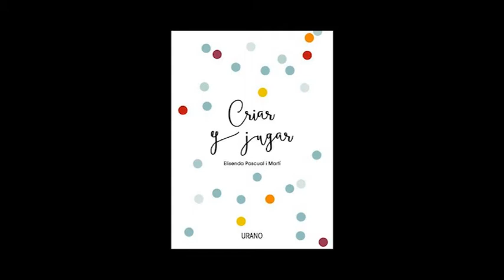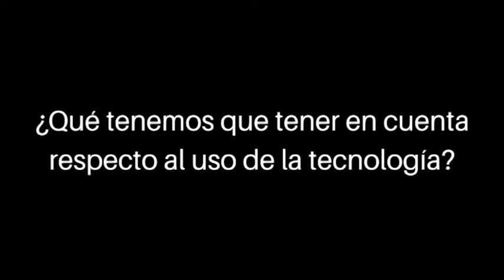Entrevista a Elisenda Pascual i Martí, autora de 'Criar y jugar'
Entrevista a Elisenda Pascual i Martí, autora de 'Criar y jugar' (Urano), realizada en Casa del Libro de Barcelona el 8 de junio de 2018.